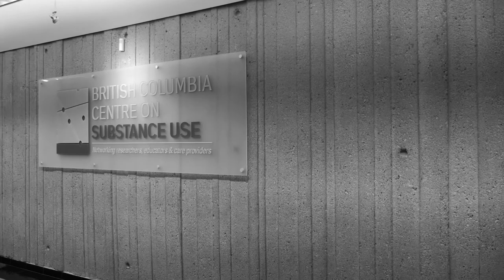MTM Podcast Season 01, Episode 03 - Dr. MJ Milloy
This week Move The Movement had the opportunity to meet the recently appointed Canopy Growth Professor of Cannabis Science, Dr. M.J. Milloy at UBC. He speaks with us about Harm Reduction, and the contributions Licensed Producers and Government are making to move Cannabis Research forward!

Share YOUR Story Now! Go to movethemovement.org and add your experience to our LivingDatabase of cannabis stories!